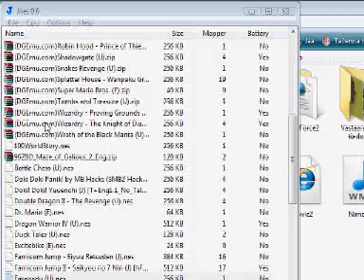Let's Play Faxanadu 02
Let's continue playing this classic game Faxanadu. Welcome to Let's Play Faxanady part 2